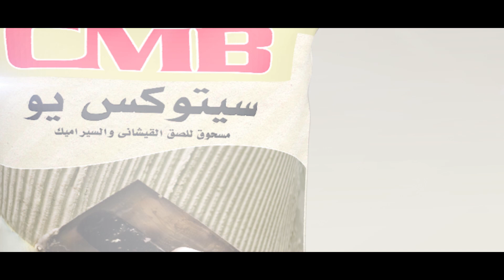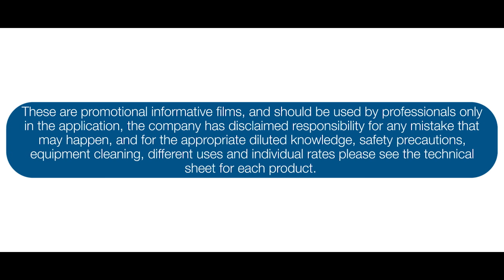Cetox U cementitious tile adhesive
Powder-Bonding Compound for Ceramic & Mosaic Tiles.
Cementitious compound modified with synthetic resins and selected fillers.